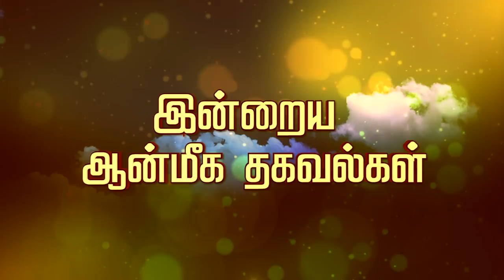சத்ருக்களை வெல்லும் மந்திரம் | Aanmeega Thagavalgal | 04/01/2020 | PuthuyugamTV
AanmeegaThagavalgal | ஆன்மிகதகவல்கள் | Puthuyugamaanmeegathagavalgal | MageshIyer | SpiritualInformation | Mantra